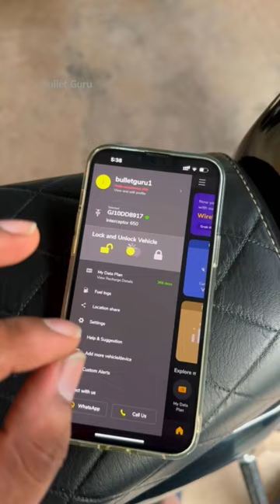GPS Tracker For Bike & Scooter - Anti Theft Alert 🚨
BUY Link -
Smart GPS Tracker